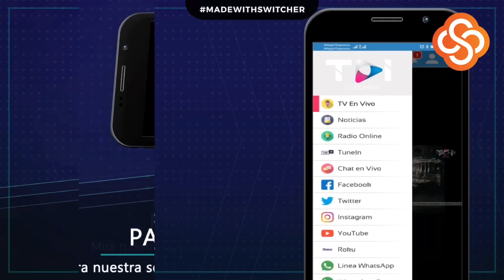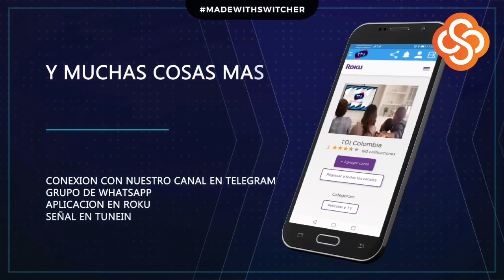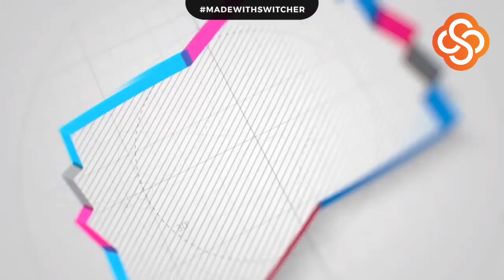4 muertos asesinados en Cartago, valle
Nacionales declaraciones del señor Mayor General Carlos Ernesto Rodríguez Cortés, Director de Seguridad Ciudadana Policía Nacional en referencia a los lamentables hechos ocurridos en el municipio de Cartago, Valle del Cauca donde fallecieron 4 personas las cuales son
John Denis Aguirre Sánchez
26 años Oficios varios

Julio César Montaño Betancourt
54 años oficios varios.

Milagros Wilquin Hernández
40 años, Falleció en el hospital.

Leydi Yohana García  Restrepo.
 28 años Falleció en el lugar.